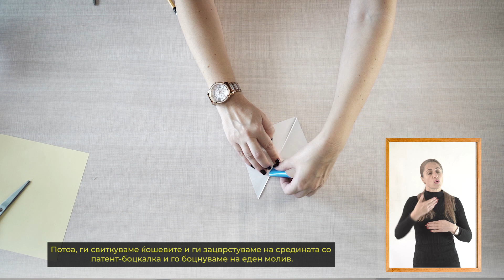Одржлив развој - Енергијата на ветерот – ветерница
Ова видео е подготвено од страна на Бирото за развој на образованието и здружението на граѓани „Еко Логик“ во рамките на проектот „Охрабрување на децата и младите во Република Северна Македонија да станат двигатели на промените за намалување на ранливоста на заедниците од климатските промени“ спроведуван од УНИЦЕФ со финансиска поддршка од Шведска.